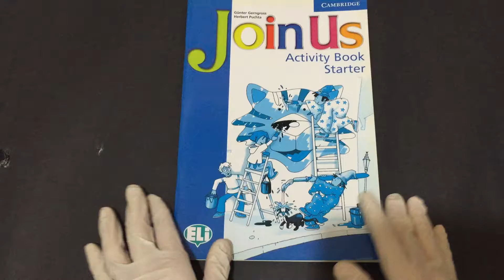Compre Agora: Starter Join Us Activity Book